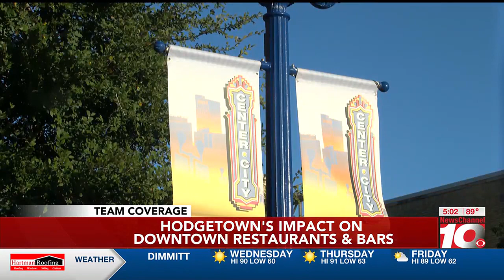VIDEO: Live at the Sod Poodles championship game and how it impacts downtown